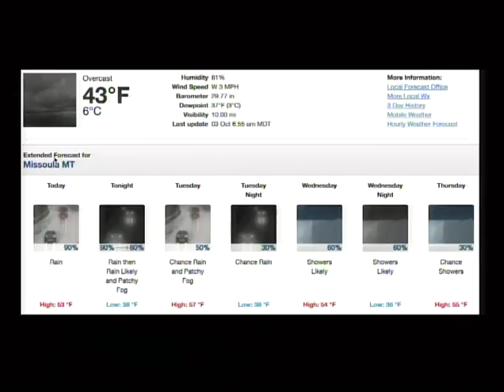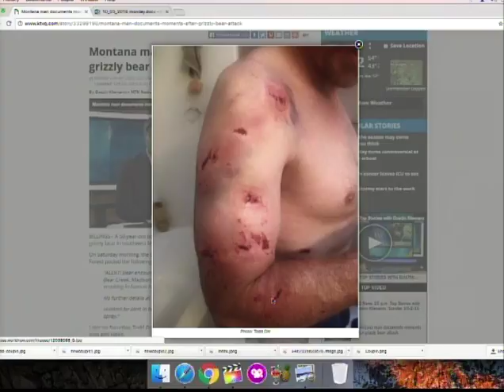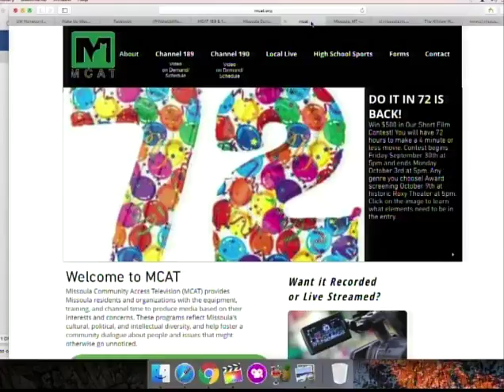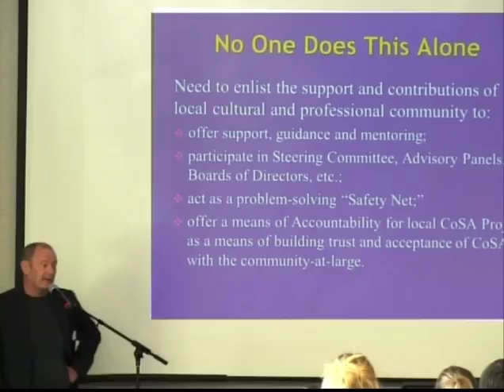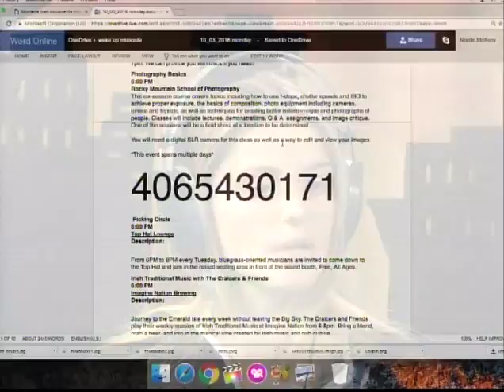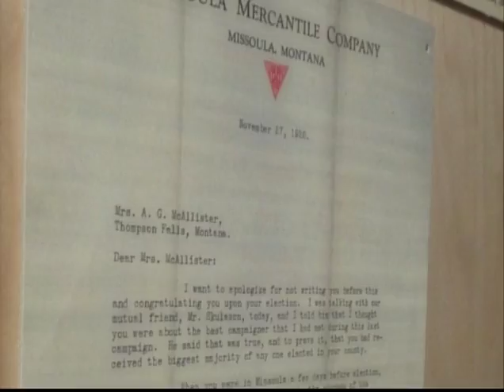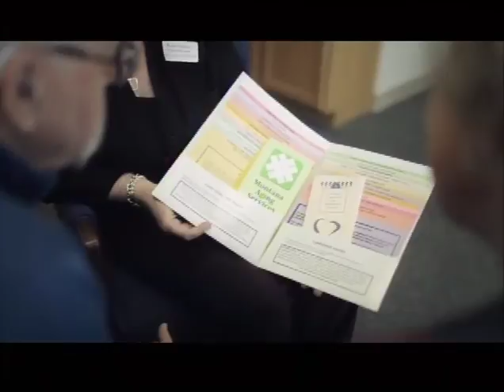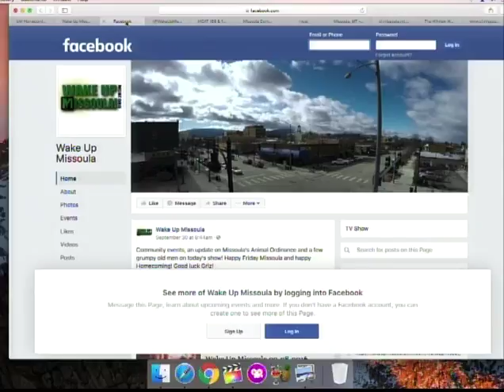Wake Up Missoula 10-03-2016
The Last Best Morning Show! Wake Up Missoula survived a very wet homecoming weekend but we are back in full swing for your Monday. We start the show off with weather for the week, which is going to be very wet and cold. Noelle has a few trending news stories from the weekend including the man who survived a double bear attack. Scott has new programs and shows a few moments from the Homecoming parade. Musical Notes with Asaph reminds us of how many Odd Couples there really are. We end the show with Wake Up Sports which highlights Sentinel's homecoming game last Friday plus stats and info on other Montana high school football teams. Tune in on Wednesday to play Hallmark or Bullmark with us live on channel 189 at 8:00 AM.